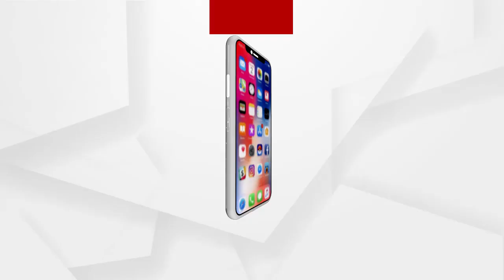SITର LVA ଟେଷ୍ଟ ଆବେଦନର ଆଜି ହେବ ଶୁଣାଣି .....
ନୟାଗଡ଼ ବହୁଚର୍ଚ୍ଚିତ ପରୀ ହତ୍ୟାକାଣ୍ଡ ମାମଲା । SITର LVA ଟେଷ୍ଟ ଆବେଦନର ଆଜି ହେବ ଶୁଣାଣି । ନୟାଗଡ଼ର ବହୁଚର୍ଚ୍ଚିତ ପରୀ ହତ୍ୟାକାଣ୍ଡ ମାମଲାରେ ଆଜି ଅଭିଯୁକ୍ତ ନାବାଳକର LVA ଟେଷ୍ଟ ନେଇ SIT ପକ୍ଷରୁ କରାଯାଇଥିବା ଆବେଦନର ଶୁଣାଣି କରିବେ ନୟାଗଡ଼ ଚିଲଡ୍ରେନ୍ସ କୋର୍ଟ .